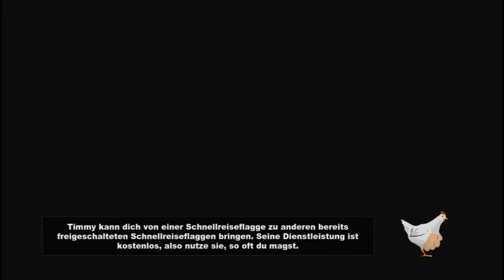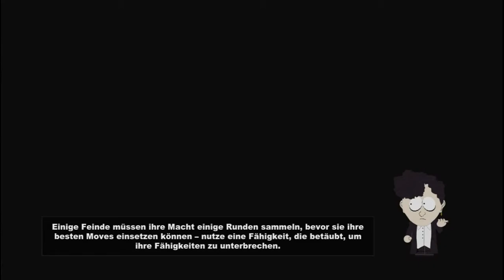South Park - The Stick of Truth #21 Unterhosenwichtel!!!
Die Unterhosenwichtel!

Unterhosenwichtel Kennenlernen?